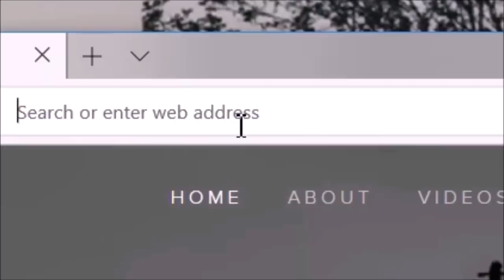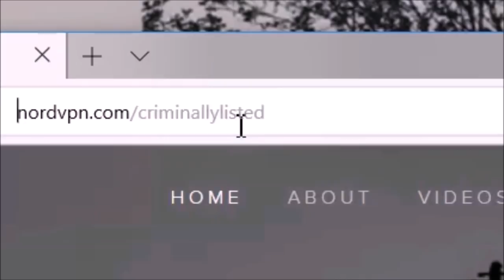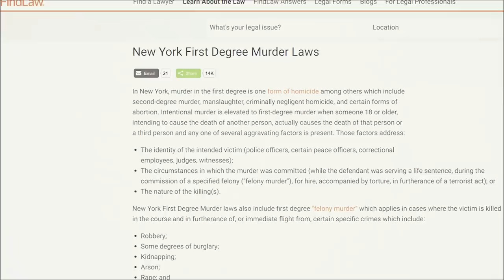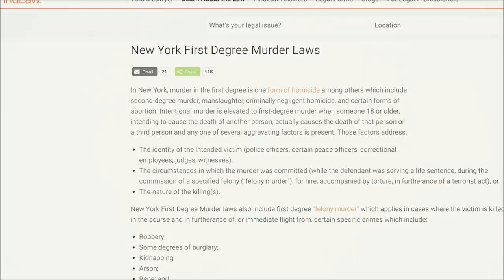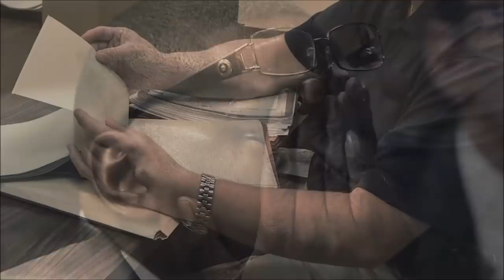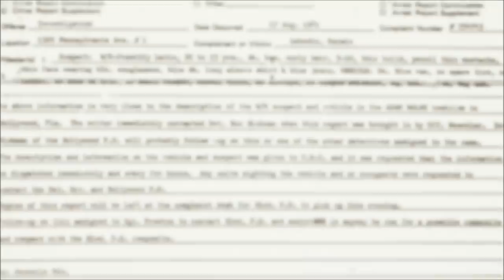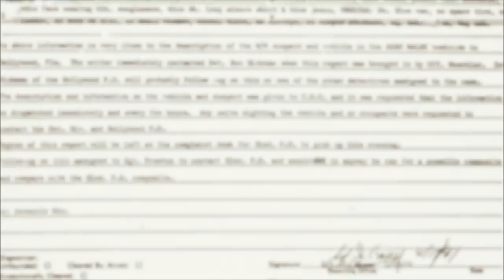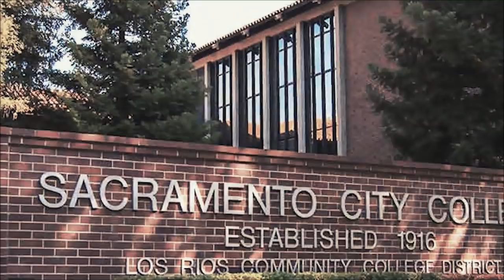3 Cases With Bizarre Twists Part 2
These stories of murder have more twists than a novel.

[1:15] Jill Cahill
[12:05] Reggie Cole
[22:51] Barbara Nantais and Claire Hough